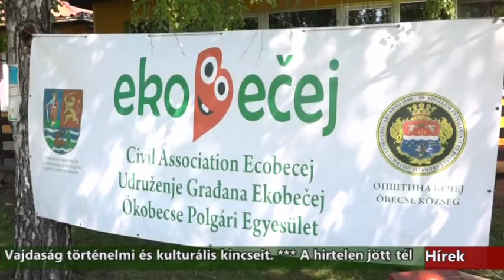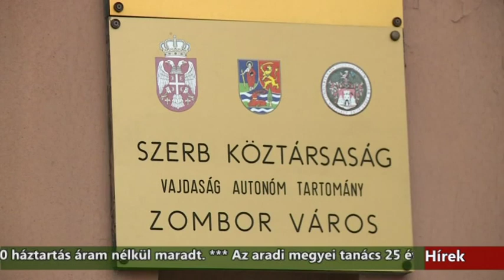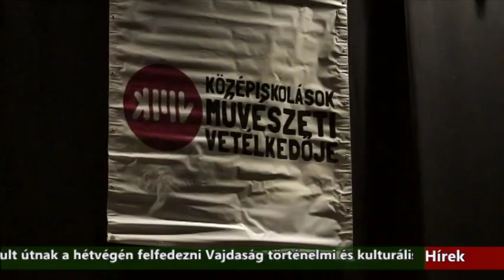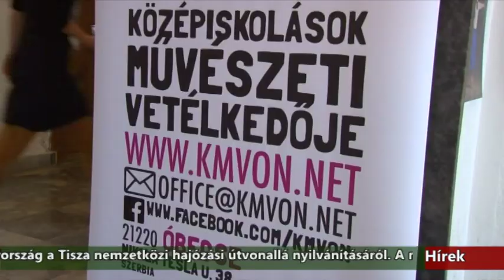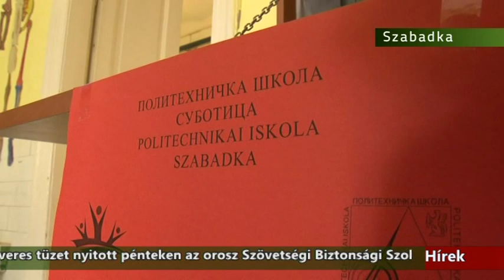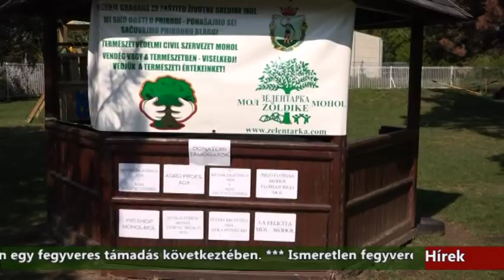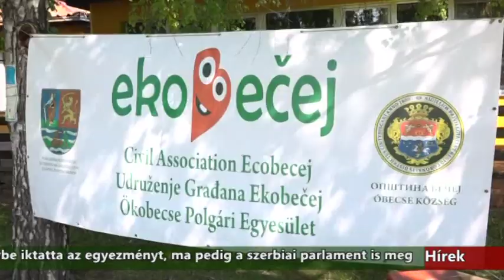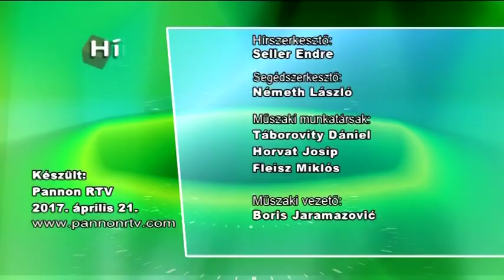Híradó - 2017.04.21. 20:00h